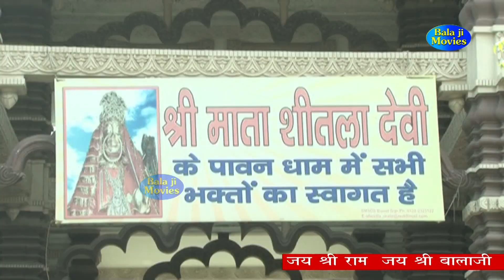सासु नंनद मारै तानै ~ Navratri Special ~ Neeraj Sharma ~ 2021 New Devi Ma Bhajan ~ Hit Bhajan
Bhajan :- सासु नंनद मारै तानै

Writer :- Neeraj Sharma

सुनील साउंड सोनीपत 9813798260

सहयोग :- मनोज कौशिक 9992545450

D.O.P :- Amit